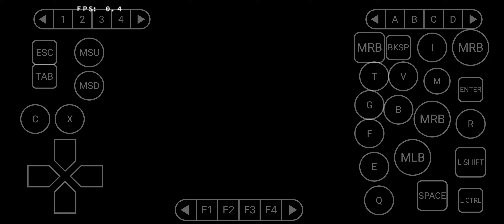FALLOUT 4 GOTY WINLATOR V5.0 FOR ANDROID, POCO F3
Игра работает стабильно без вылетов только на dxvk 0.96 на остальных вылетает сразу.
на мобокс звука нет , на termux-box работает +-одинаково.
у игры проблемы с текстурами одежды, от персонажа тянутся линии, решить как от них избавится, я не смог. ( эти артефакты на всех эмуляторах.)
fps без записи 12-25.
snapdragon 870, poco f3 8gb
Winlator v5.0, turnip v 23.1.6, dxvk 0.96, 960x600

fallout android